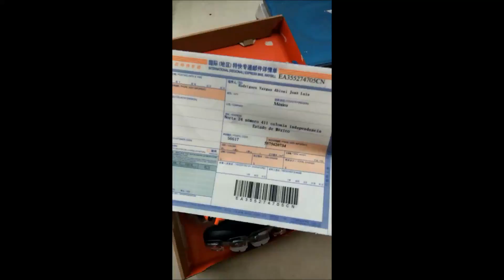Paquete enviado a Mexico EMS 2018 Calzado deportivo Alta Calidad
para recibir Ofertas,descuentos y oportunidad de Emprender tu propio Negocio Importando productos de las mejores marcas alta calidad 1:1 Made In China.
🇨🇳📢📣Somos Intermediarios🇨🇳📢📣

Ingresa al link para ir directo a nuestro Whatsapp

🔔 RECIBE NOTIFICACIONES CADA VEZ QUE PUBLICO UN NUEVO VÍDEO:
2. ✓ Dale Check a: "Recibir todas las notificaciones de este canal"
3. Dale a guardar